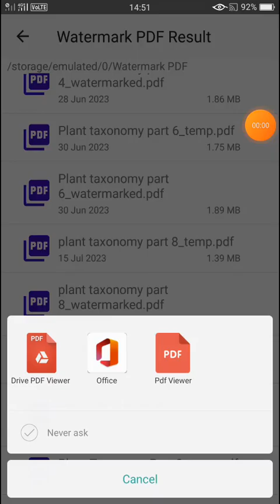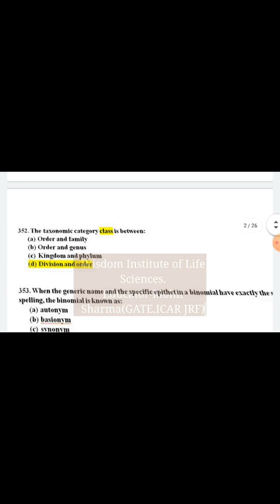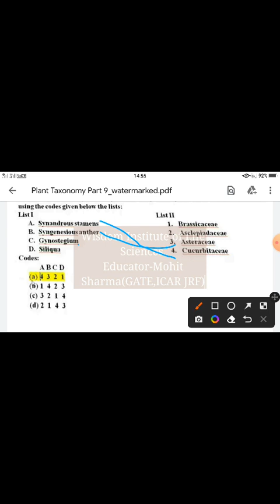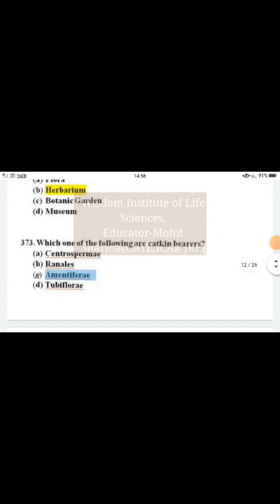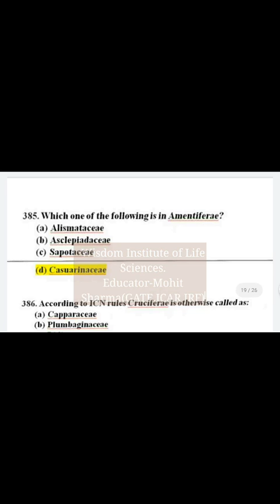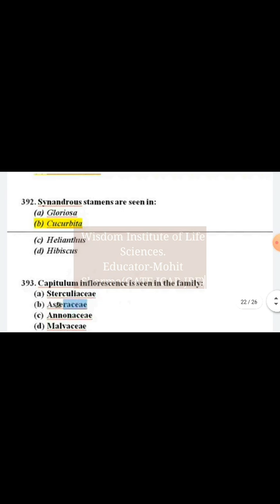Plant Taxonomy and Families|MCQ Botany#Target Assitant Professor,PGT,Phd entrance Exam|Lecture-9